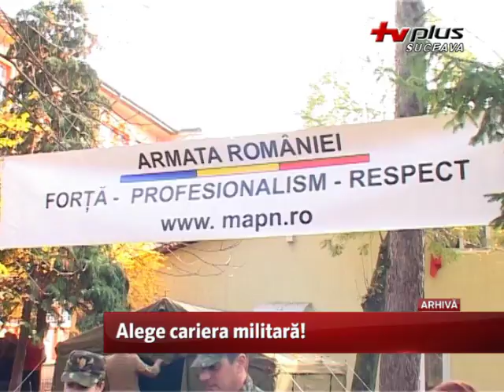Alege cariera militară!